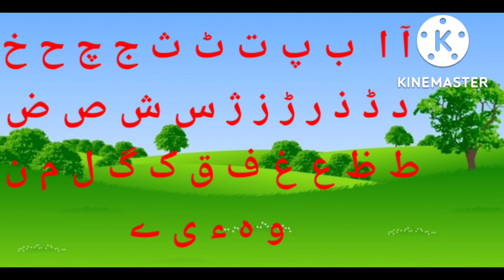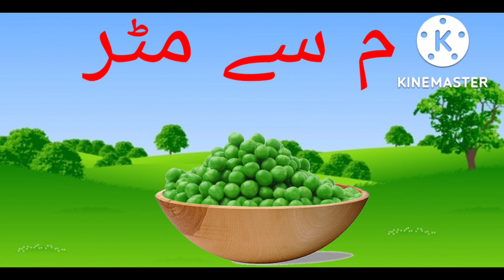ا ب پ بچوں کے لئے تصویریں کے ساتھ سیکھنا اب ہوا بہت آ سان